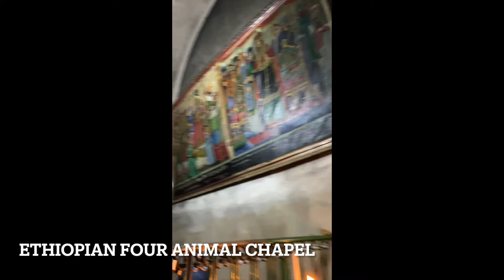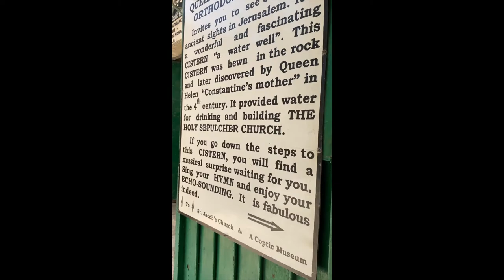The Church of the Holy Sepulchre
The Church of the Holy Sepulchre is a church in the Christian Quarter of the Old City of Jerusalem. The church contains, according to traditions, the two holiest sites in Christianity: the site where Jesus was crucified, at a place known as Calvary or Golgotha, and Jesus's empty tomb, where he was buried and resurrected. The tomb is enclosed by a 19th-century shrine called the Aedicula.

The church has been a major Christian pilgrimage destination since its creation in the fourth century, as the traditional site of the resurrection of Christ, thus its original Greek name, Church of the Anastasis ('Resurrection').

Today, the wider complex around the Church of the Holy Sepulchre also serves as the headquarters of the Greek Orthodox patriarch of Jerusalem, while control of the church itself is shared among several Christian denominations and secular entities in complicated arrangements essentially unchanged for over 160 years, and some for much longer. The main denominations sharing property over parts of the church are the Greek Orthodox, Roman Catholic and Armenian Apostolic, and to a lesser degree the Coptic Orthodox, Syriac Orthodox and Ethiopian Orthodox.

La iglesia del Santo Sepulcro es un santuario religioso del cristianismo situado en la Ciudad Vieja de Jerusalén..

La iglesia contiene dos lugares sagrados en el cristianismo: el lugar donde Jesucristo fue crucificado, denominado Calvario o Gólgota y la tumba vacía de Jesús, donde fue enterrado y resucitó. La tumba está cubierta por un santuario del siglo XIX conocido como Edículo. Actualmente se encuentra bajo la custodia de diversas confesiones cristianas, entre ellas católicos, armenios ortodoxos y ortodoxos.